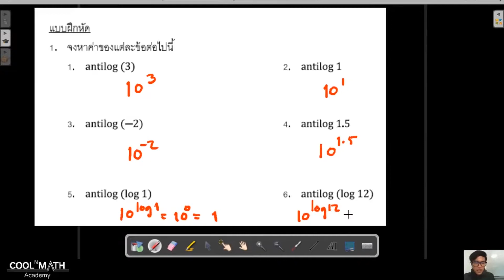ลอการิทึม : แอนติลอก(AntiLog)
พี่โหน่ง @Coolnmath
ชวนเพื่อนๆมาเรียนเลขกันเยอะๆด้วยน้า